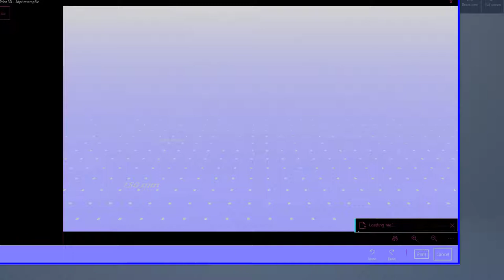Unique legendary Mug Print-Ready 3D print model